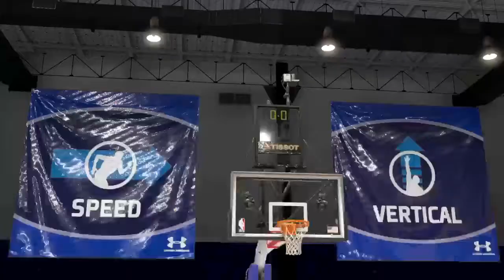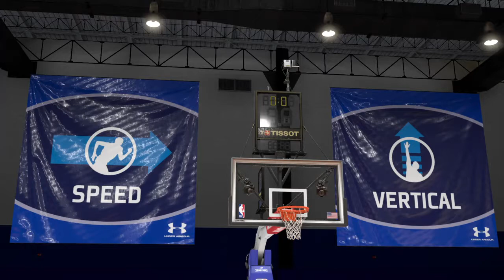2k20 episode 2